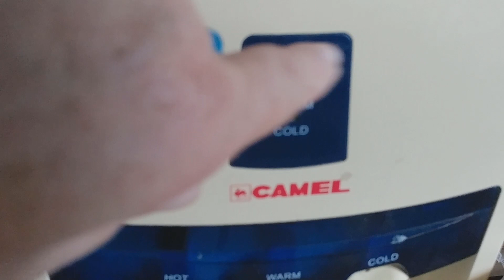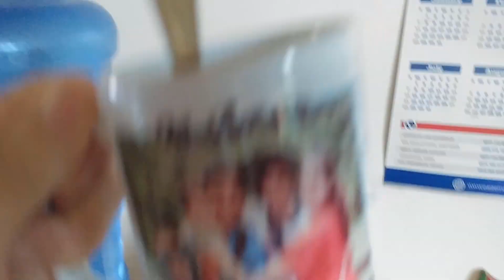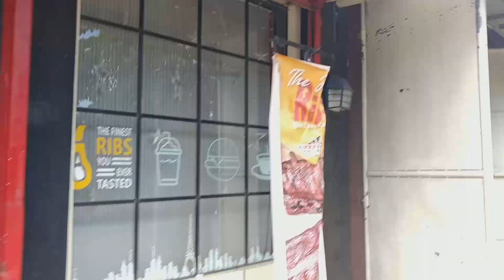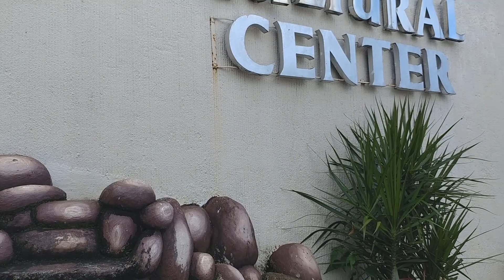Excursion Into Guiuan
A typical morning at the bunker, and an excursion into Guiuan!